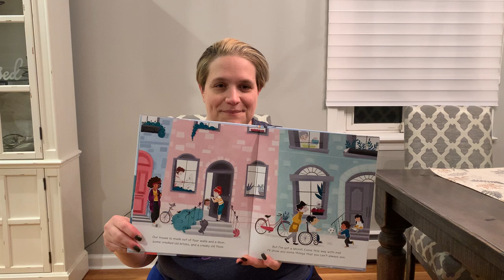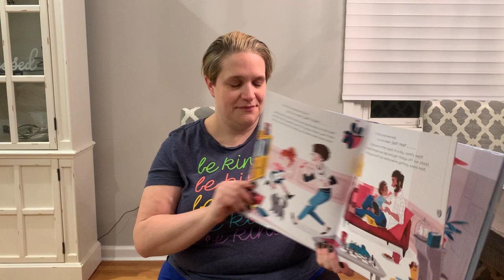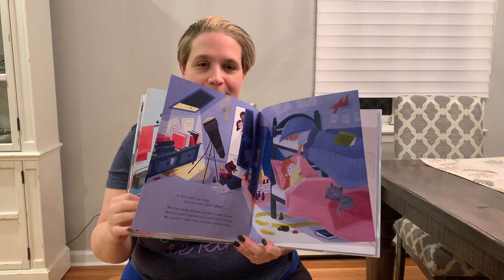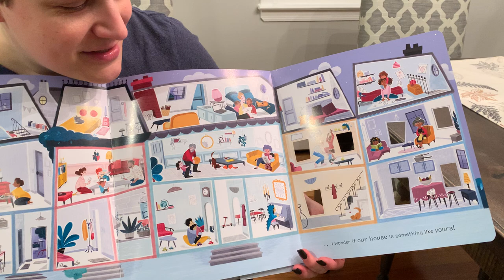Ms. Janet reads: In Every House, On Every Street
Thursday, November 26.  In Every House, On Every Street written by Jess Hitchman and illustrated by Lili La Beleine.  Published by Tiger Tales.